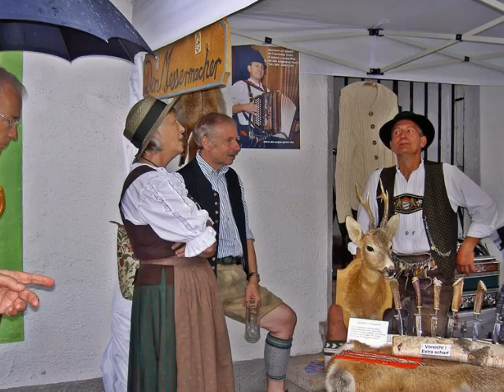Oberammertgau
Oberammergau falu Németországban, a Bajor-Alpokban. Világhírnevét a Passió-játéka hozta meg, amit több mint 350 éven át, majd minden évtizedben megtartottak, több ezer látogató előtt
1627-ben szörnyű pestis járvány volt a vidéken . Lezárták az egész falut   Egy valakinek sikerült bejutni és igen sok ember megbetegedett . Akkor fogadalmat tettek, hogy minden éven  megtartják a  Passió játékot és lás csodát ezt kővetően nem volt  betegség. Erről  híres ez a csodás szép vidék   . Amikor ott jártunk  esett az eső egy rövid ideig aztán kitisztult és nem győztem fényképezni a szép házakat..